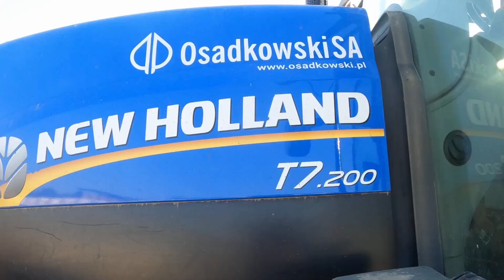Śrutowanie ziarna kukurydzy-Starszy, większy brat Świerzaczka! NH t7 200 VS 4 przyczepy ziarna!😱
Dzień Dobry

Odrazu odpowiedź na wasze pytania
- To nie jest NOWY NABYTEK!